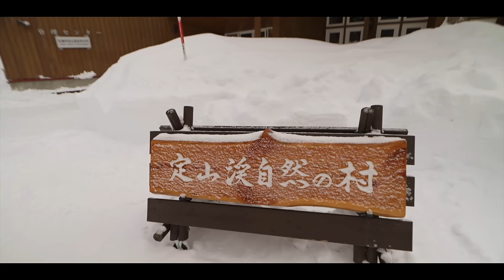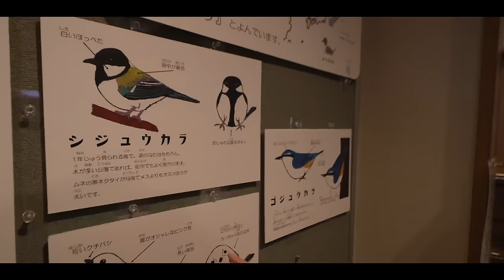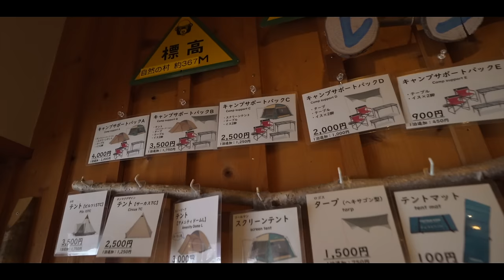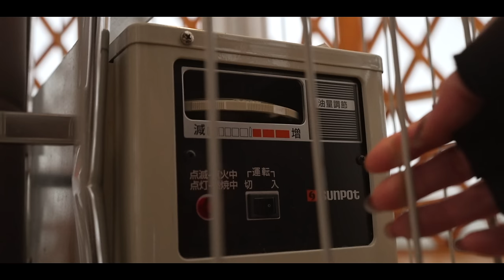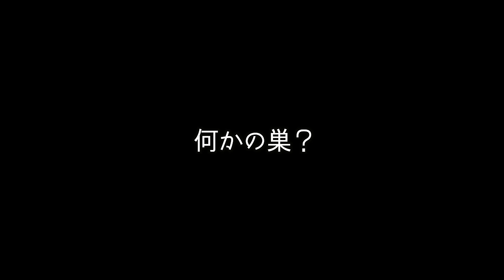【大寒波】テント泊不可能。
こんばんは！

今回は定山渓自然の森へ行って来ました！
思ったよりも雪が少なかったのでイージーキャンプ・・・🤤？
ヒヌマーに頂いた、お天気祈願のお守りは効果をは大してくれるのか🥺！？
そしてついに…！新たなメンバーのオーディションが開催されました✨

・ねずみ男のようなタープが完成？
・ホッキへのこだわりが強すぎる
・ヒヌマ家のメンバーの共通点！？
・ケイトの新しいウェア購入を止めるケン

▶︎後半：

・WAQ リラクシングマット 10cm（WAQの新商品）

✨もくじ✨
00:00 雪中キャンプへ出発
00:57 大好きな場所
01:59 面白いものを発見
02:57 レンタル品が安くて充実
05:55 設営スタート
07:52 何かの巣？
09:58 寒すぎて…
11:19 ピンチ！？
11:46 雪中BBQスタート
16:40 ホッキの食べ方話
22:56 北海道民の憧れ
25:08 寒すぎて室内へ避難
25:54 オーディション開催？
27:23 二次会スタート
31:40 前回の大雪キャンプを振り返る
35:31 次は温泉と・・・？
39:33 お文具さんの審査
41:27 本日の〆
46:40 寝ます。

2年の交際を経て2016年に結婚しました。

✨楽天ルーム✨

✨愛用中のキャンプ用品✨ (質問の多い順)